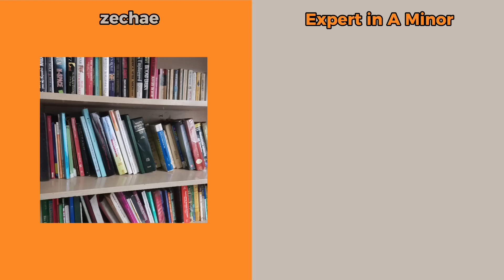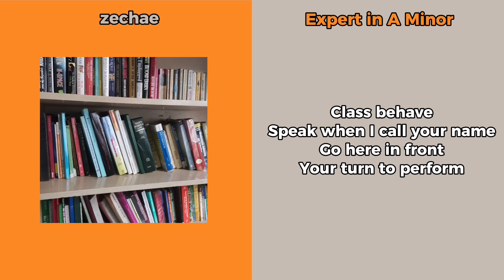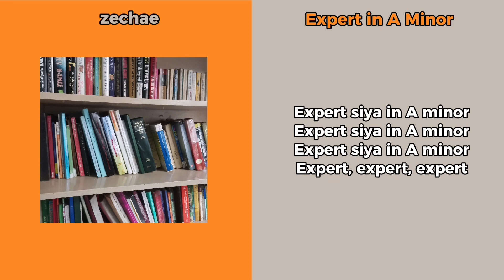zechae - Expert in A Minor (prod. profetesa)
Expert in A Minor - a song about the relationship of a teacher and his student with a dirty little secret.

Socmed:
+zechae (composer, singer, producer, lyric video editor)+

A